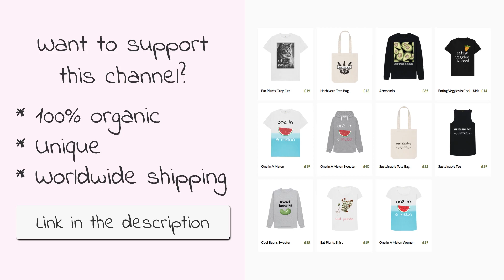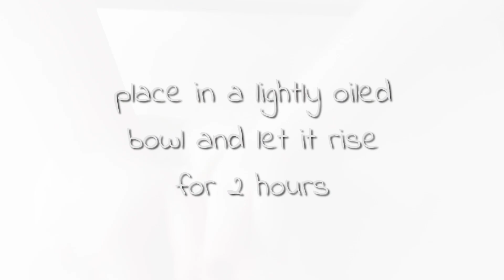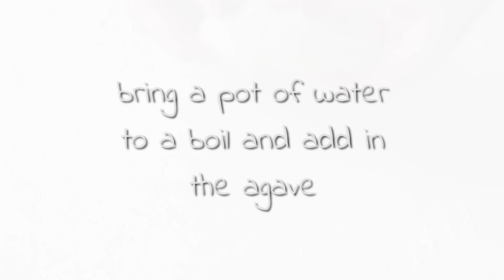Homemade Everything Bagels | VEGAN Breakfast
Hey y'all! My vegan homemade everything bagels are the perfect addition to your breakfast, lunch, or brunch! :D